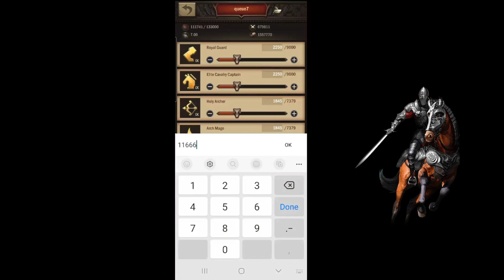War and Order Guide Ep. 177 (Information Time)